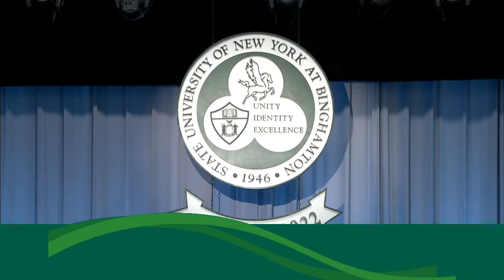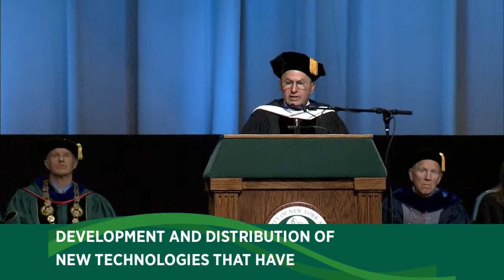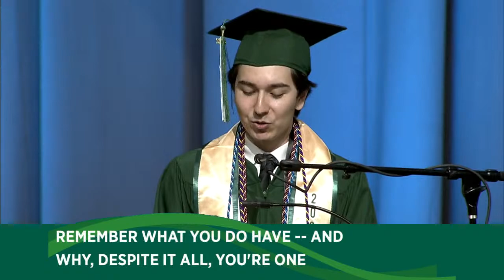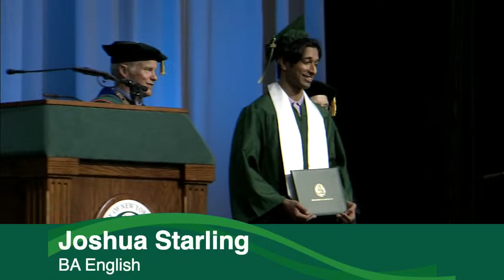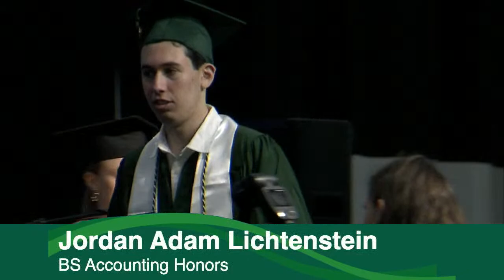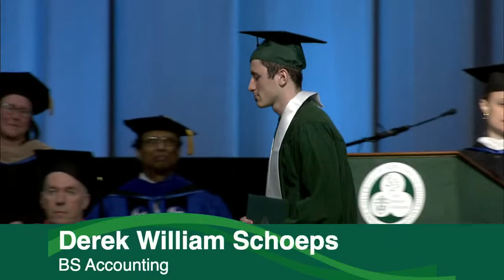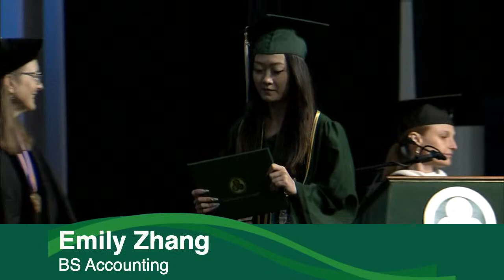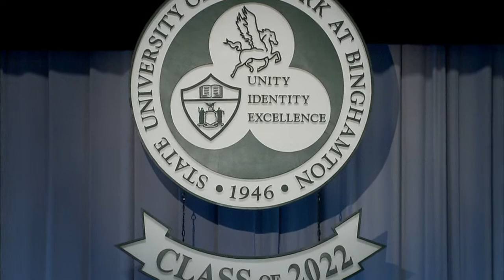School of Management Commencement ‘22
Students at the School of Management receive their bachelor’s degrees at the 2022 Commencement ceremony.

For additional information, visit binghamton.edu/commencement.